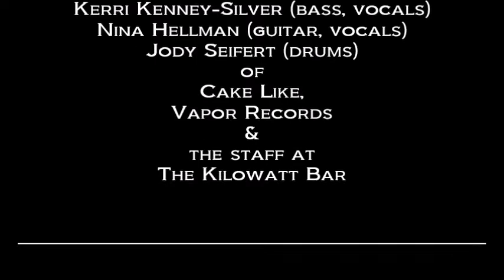CAKE LIKE: Suck (LIVE) August 17, 1997 Kilowatt Club, San Francisco, CA, USA / Kerri Kenney-Silver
CAKE LIKE

“Suck” (LIVE)

Setlist

1. Franchise
2. Suck
3. The New Girl
4. Latin Lover
5. Groovy
6. Pretty New
7. Karate Chop (b-side)
8. Truck Stop Hussy
9. The American Woman
10. Lorraine's Car
11. Wendy
12. Bum Leg
13. Mr. Fireman
14. Billy Boy

Special Thanks
to
Kerri Kenney-Silver (bass, vocals)
Nina Hellman (guitar, vocals)
Jody Seifert (drums)
of
Cake Like,
Vapor Records

Dennis McGowan

Produced By
Dan Kennedy